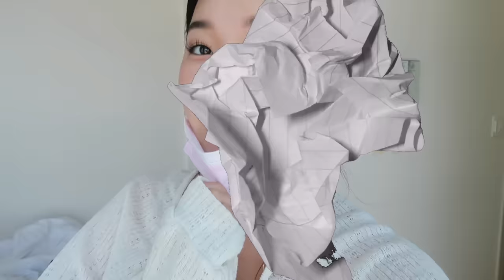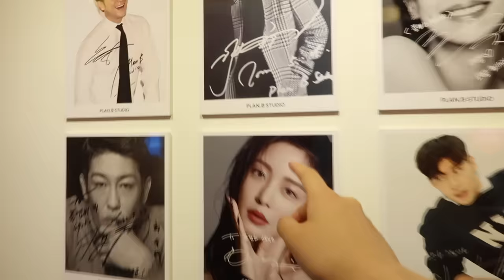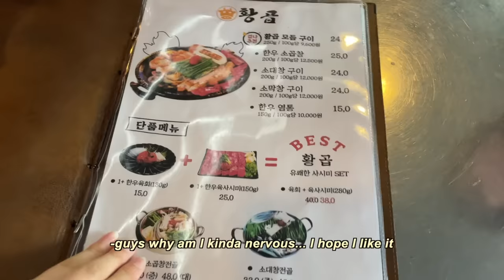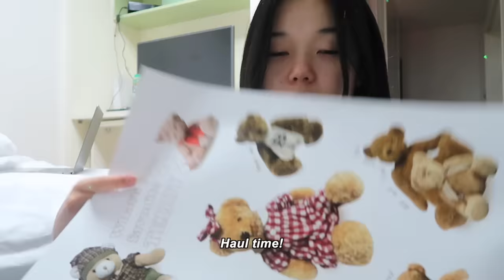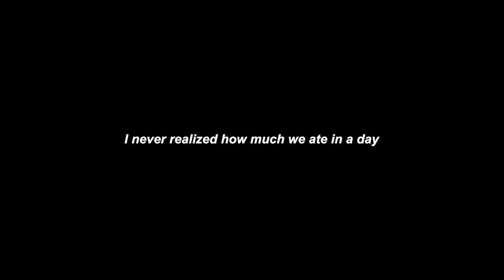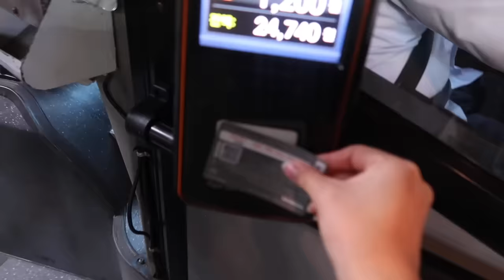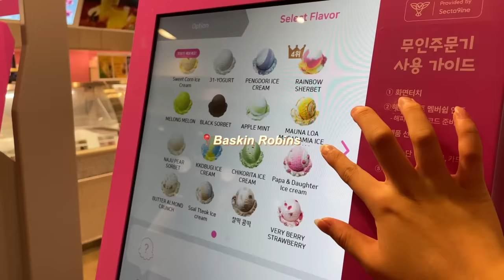WHAT I EAT IN KOREA: convenience store and restaurant meals for 48hrs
Thank you guys so much for watching this video! I hope it was worth your time hehe. I promise I'll be more talkative in my upcoming videos, can't wait to connect with you guys more! See you guys again soon.

xoxo, daisy.

Name: Daisy Choi
Ethnicity: Korean
B-Day: September,28th,2002
Camera: Canon G7X Mark II + iPhone 12 + Canon Vixia mini
Editing Software: Final Cut Pro